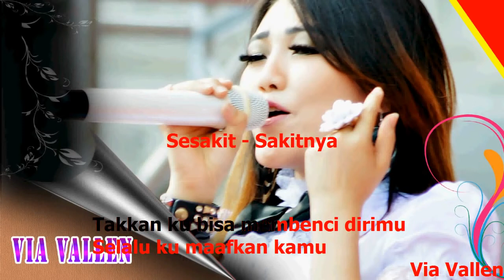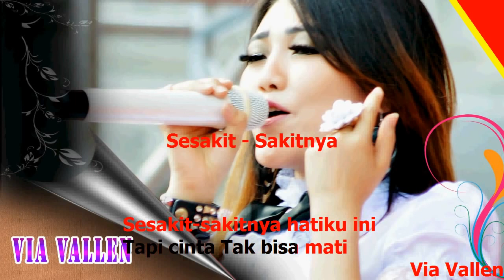Via Vallen Sesakit Sakitnya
via vallen, via vallen sesakit sakitnya, sesakit sakitnya